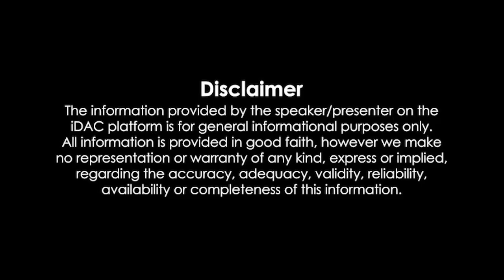Viswasam Full Movie In Hindi Dubbed 1080p HD Review & Facts | Ajith Kumar & Nayanthara, Jagapathi B